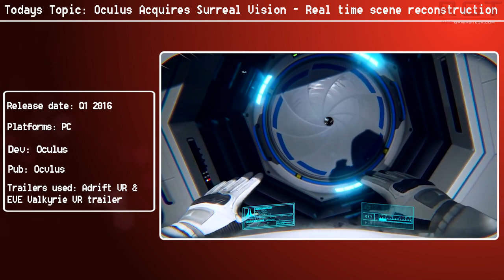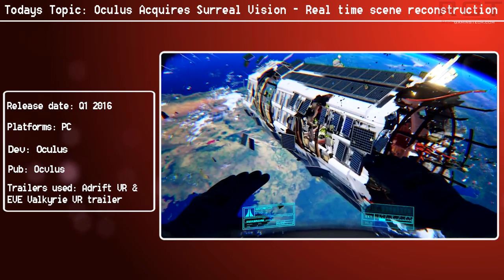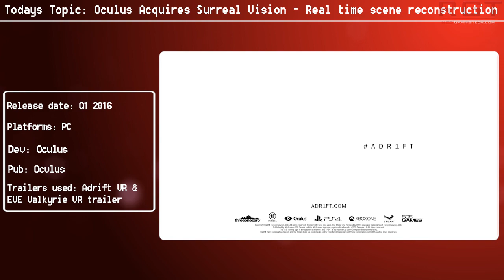Oculus Acquires Surreal Vision | Oculus Rift To Use 3D Scene Construction Tech ?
Oculus has acquired Surreal Vision, a company specialising in 3D scene reconstruction. This + VR = intruiging...